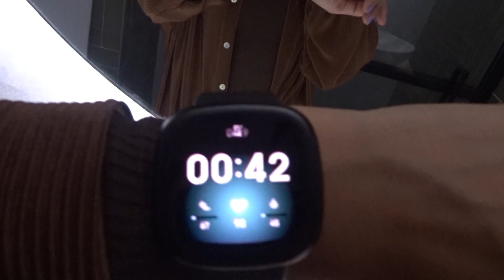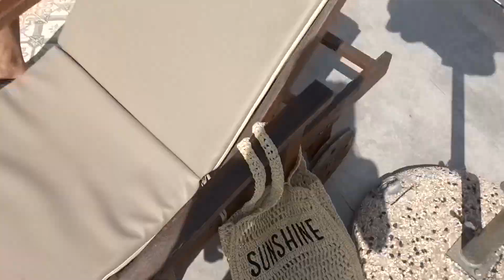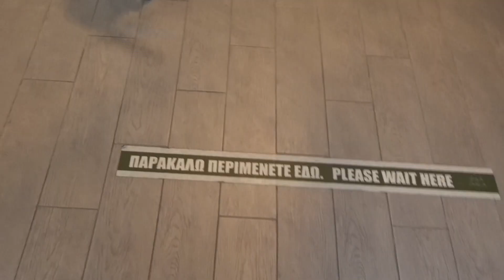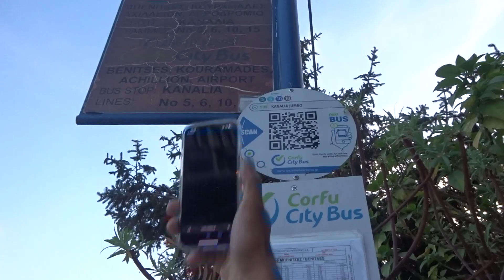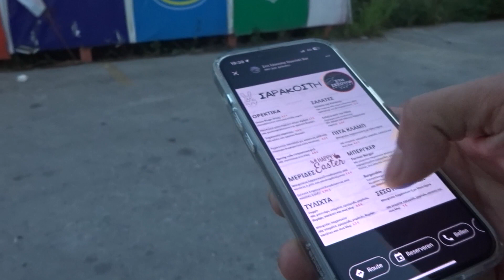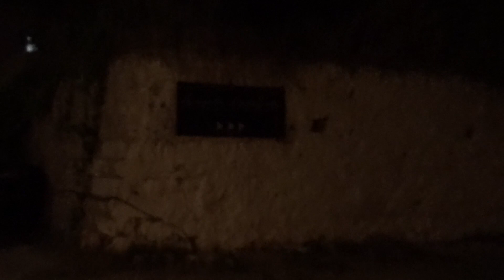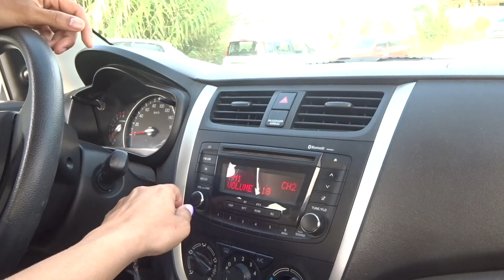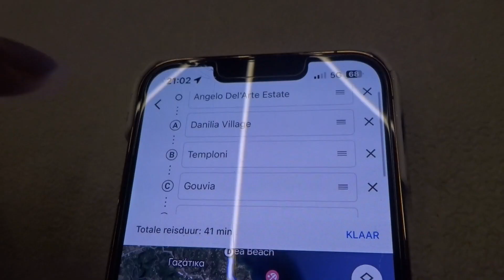YEAAHH VAKANTIE NAAR CORFU, AUTO HUREN & EEN PECH DAG - DEEL I